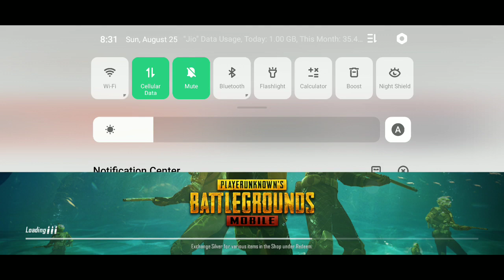Ghost PUBG EvoGround Challenge | SD MIX CLUB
Hello Friends